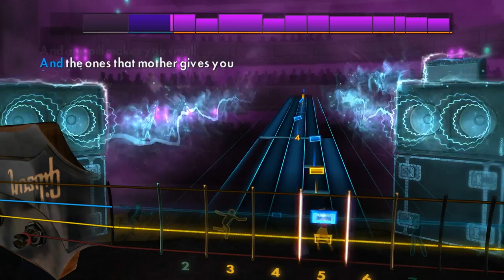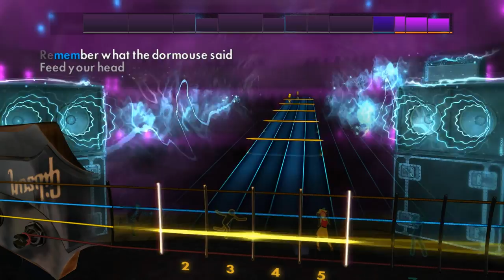Jefferson Airplane - White Rabbit (Rocksmith 2014 Bass)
Artist: Jefferson Airplane
Song: White Rabbit
Album: Surrealistic Pillow
Year: 1967
Genre: Psychedelic rock
Label: RCA Victor ^_^
Tuning: E Standard